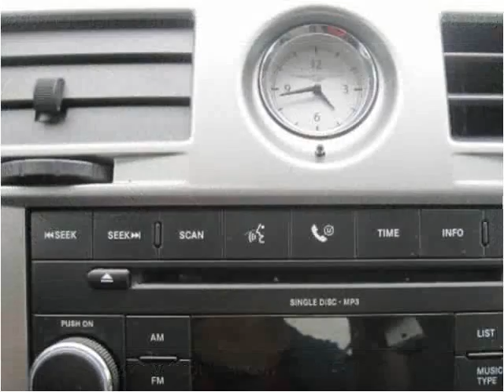2007 Chrysler Sebring Used Cars Cranberry PA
This 2007 Chrysler Sebring is available from 4 Your Car Connection.